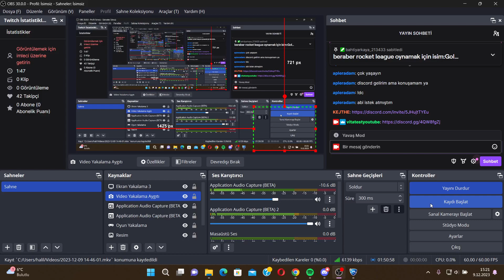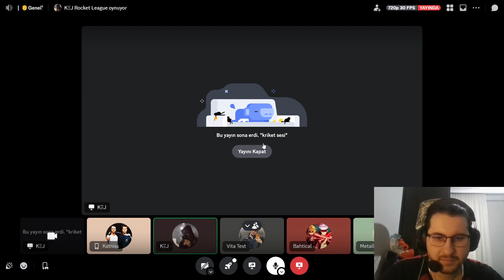Rocket League Sandık Açımı